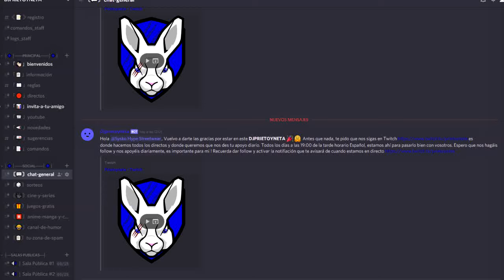LA GRAN INVERSIÓN DE XBOX | ID@Xbox | 1200 MILLONES DE DOLARES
MI ORDENADOR:
👉Caja: CORSAIR Graphite Series 230T
👉Procesador: Intel i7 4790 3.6 Ghz
👉Placa Base: GIGABYTE G1.SINPER Z87
👉Memoria RAM:  Corsair Vengeance- Memoria RAM DDR3 16 GB (4 x 4 GB)
👉SSD: SSD Force Series  LX 128GB
👉Refrigeracion Liquida: Corsair Cooling Hydro Series H75 - Refrigeración Líquida
👉HDD PRINCIPAL: WD BLUE (DISCO SÓLIDO 1TB)